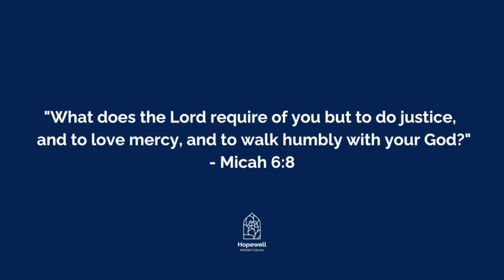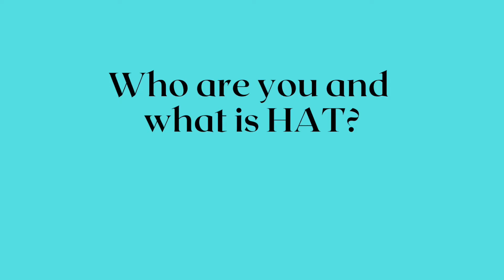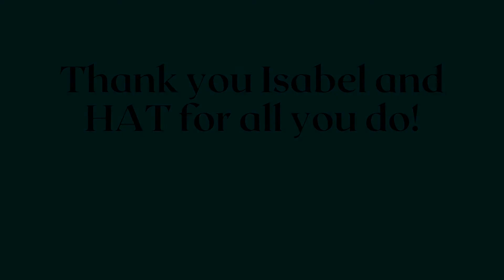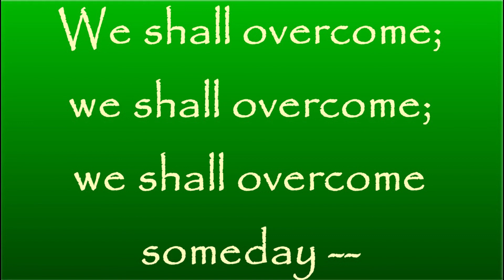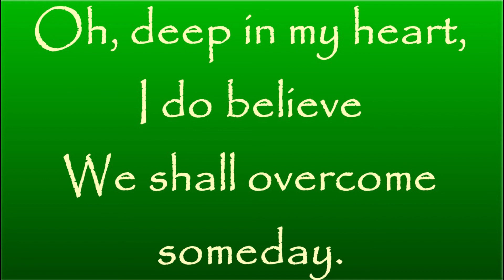Combined Worship of Monmouth & New Brunswick Presbyteries on Feb 14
Combined Worship of Monmouth & New Brunswick Presbyteries on Feb 14 with the Rev Dr Cleo La Rue, Princeton Theological Seminary’s Francis Landey Patton Professor of Homiletics, providing today's sermon. Enjoy the service!

Music Acknowledgements:
Amazing Grace, Marianne Lauffer, public domain

"Wade in the Water," text & music: African American spiritual (PD); arr.: Shelley Sanders Zuckerman, 2021. Piano & vocals by Dr. Zuckerman, Slackwood Presbyterian Church, 2021.

Adoration, Florence Price. Played by Ruth Ochs and Amy Glennon Wait, from Lawrence Road Presbyterian Church.

We Shall Over Come, Elizabeth Holwieler. public domain

We are thankful for the sources used to build worship, that come from Ruth Duck and Maren C. Tirabassi, eds., Touch Holiness: Resources for Worship Coretta Scott King, The Words of Martin Luther King and the UKirk Worship Resource.